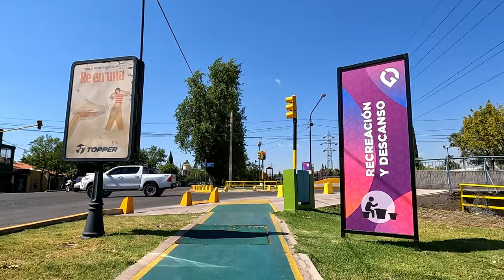Recorrido por el Carril Cervantes - Godoy Cruz - Mendoza - Argentina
Fecha: 20231214 - Ubicación - Recorrido: Desde calle Progreso hasta Iglesia de la Carrodilla - Distancia: 3.5km - Mas Info